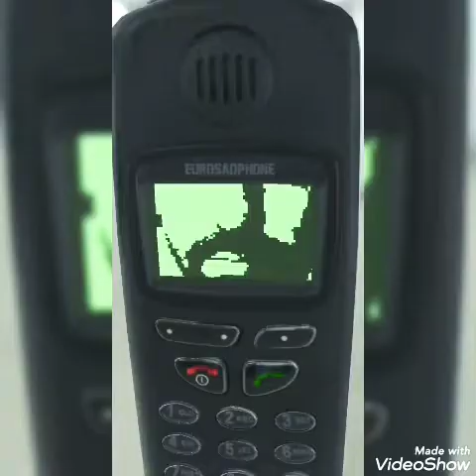Nonsense tonto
só lezera